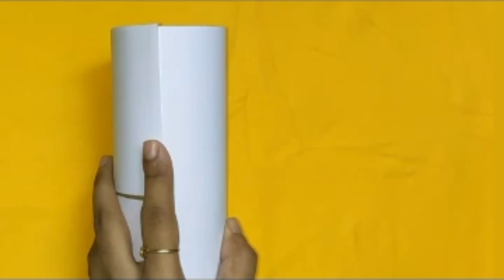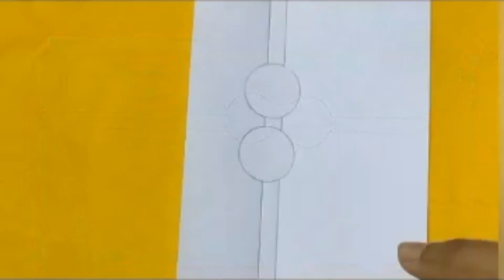How to make Minion piggy bank ||Best out of waste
Hello Friend's

           In this video I show how to make piggy bank from waste tin.

 Stuff used

Waste tin
Acrylic colours
Paper
Glue
Scissor
Brush